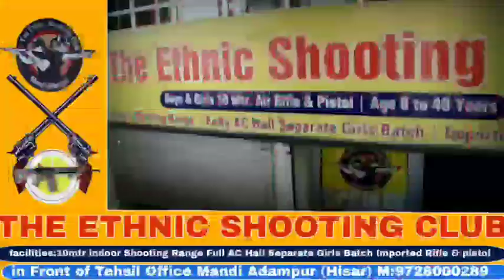बिजली विभाग के कर्मचारियों की मनमानी मंजूरी मिलने के बाद भी अधर में लटका काम